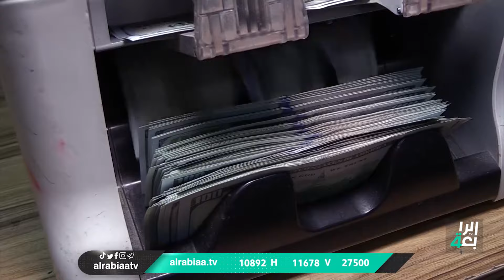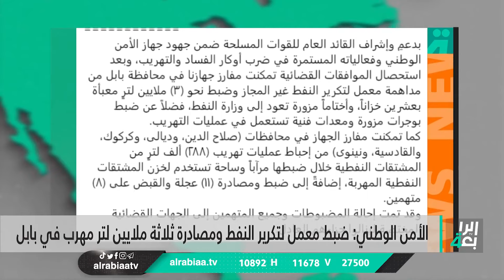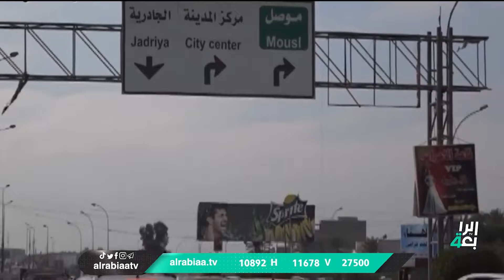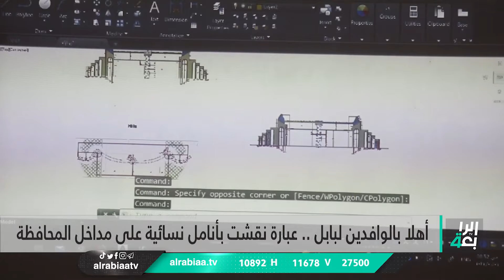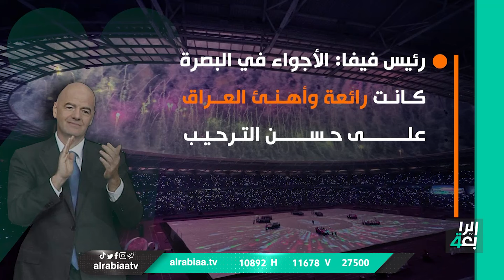نشرة اخبار الظهيرة مع نرمين منذر | حصة كردستان تعيق حسم موازنة 2023